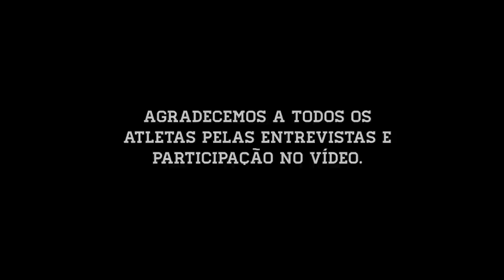Campeonato Brasileiro de Mountain Bike XCO 2014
Campeonato Brasileiro de Mountain Bike XCO 2014, realizado no Parque Cemucam - Cotia, SP dia 20 de julho. Um evento grandioso, onde os principais atletas do Brasil estavam presente, uma grande festa, com uma organização impecável!
O Mountain Bike brasileiro vem se mostrando cada vez mais forte, com atletas cada vez mais preparados e prontos para os desafios.

Elite masculino:

1) Frederico Mariano (Caloi Elite Team), 1h29min09s;
2) Henrique Avancini (Caloi Elite Team), 1h29min30s;
3) Ricardo Pscheidt (Trek), 1h29min41s;
4) Sherman Trezza de Paiva (Caloi Elite Team), 1h29min41s;
5) Rubens Donizete (Merida/TPM/Jacareí), 1h30min27s.

Elite feminino:

1) Isabella Lacerda (LM Shimano), 1h29min55s;
2) Raiza Goulão (Soul Riders), 1h29min55s;
3) Erika Gramiscelli (BMC), 1h30min00s;
4) Roberta Stopa (Avulso), 1h34min21s;
5) Fernanda Leticia (Avulso), 1h34min59s.